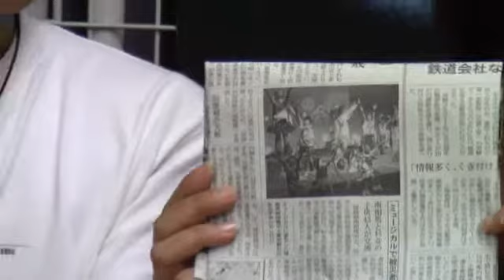宇宙的地球ライフvol.6 ゲスト：HALさん『意識を変えて現実を作る』